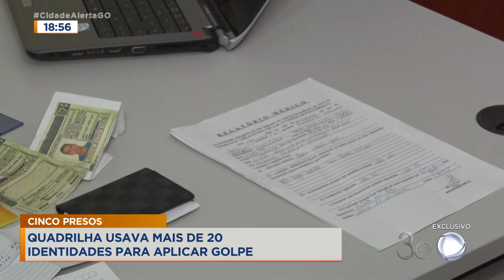CINCO PRESOS: QUADRILHA USAVA MAIS DE 20 IDENTIDADES PARA APLICAR GOLPE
QUADRILHA USAVA MAIS DE 20 IDENTIDADES PARA APLICAR GOLPE. JAKELINY MENDONÇA ESTAVA NA DELEGACIA DA CIDADE DE NERÓPOLIS ONDE O ESQUEMA FOI DESMANCHADO.